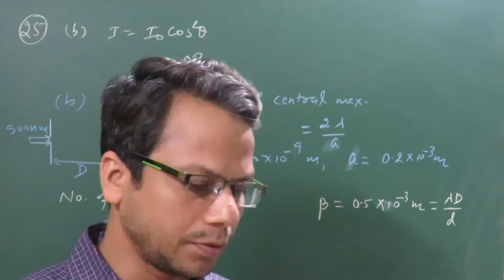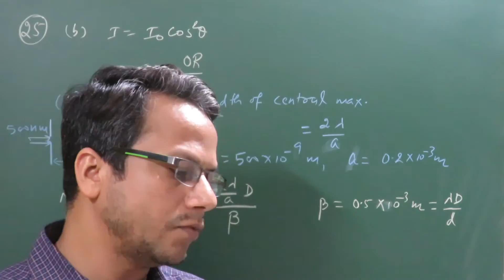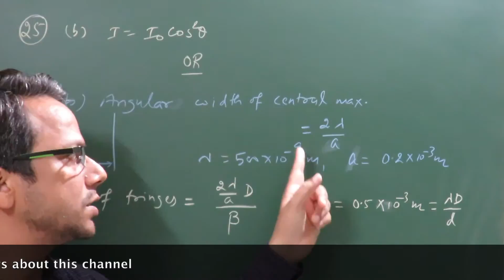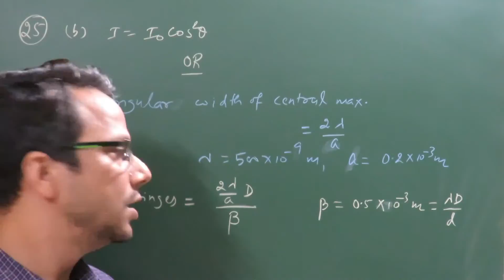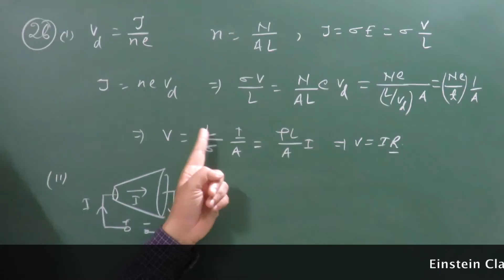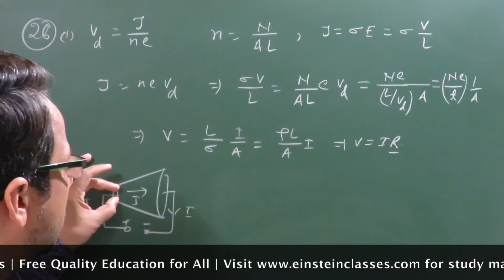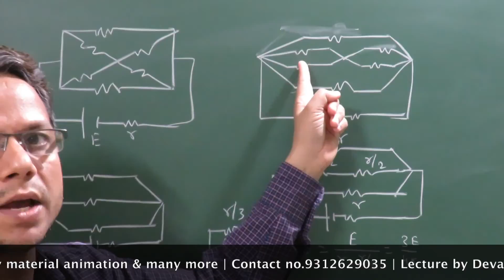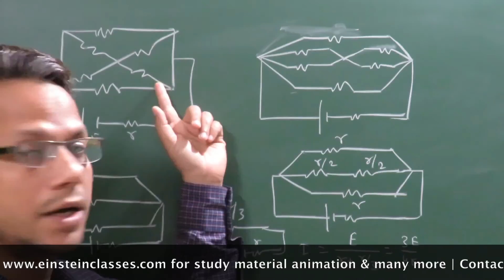Answer/Solution of CBSE Board Physics Paper 2017 discussion Q25 to Q26 by IITian